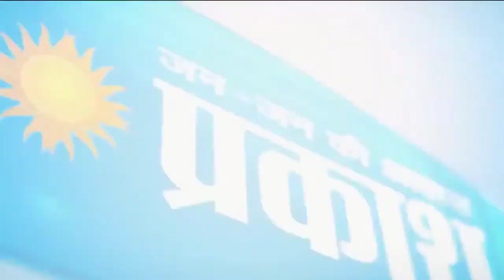शिमला-मसूरी से भी ज्यादा ठंडी दिल्ली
देशभर में शीतलहर जारी है। राजधानी दिल्ली के कई जगहों पर पहाड़ी इलाकों से नीचे पारा चला गया। शिमला, मसूरी से भी ज्यादा ठंडा दिल्ली रहा। आयानगर में न्यूनतम तापमान 1.8 डिग्री सेल्सियस दर्ज किया गया, जबकि शिमला में 3.7, मसूरी में 4.4 डिग्री सेल्सियस रहा। कोहरे की वजह से 100 फ्लाइट्स डिले हुईं।

इधर, देश के 10 सबसे सर्द रात वाले शहरों में मध्यप्रदेश के 4 दर्ज किए गए हैं। छतरपुर का नौगांव देश का दूसरा सबसे ठंडा शहर रहा। यहां रात का तापमान 0.2 डिग्री सेल्सियस दर्ज किया गया।